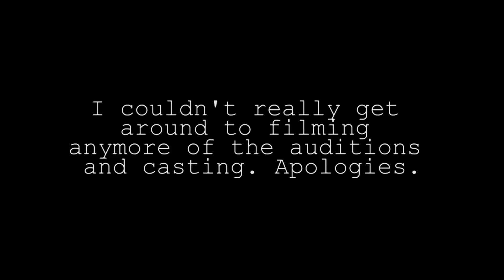Kids-N-Co.'s Shrek the Musical | PART 1: Assembling the Freak Flag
If Ogres are like onions, then Kids-N-Co. is a giant Ogre.
I got lost somewhere in that analogy.
Welcome to the beginning of 'Shrek The Musical'.